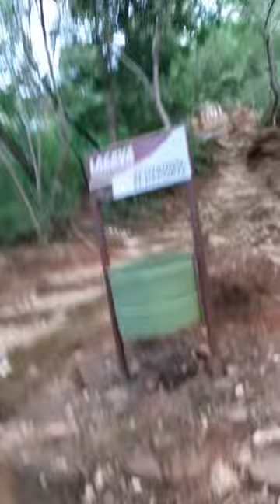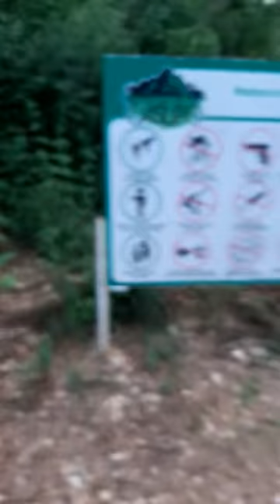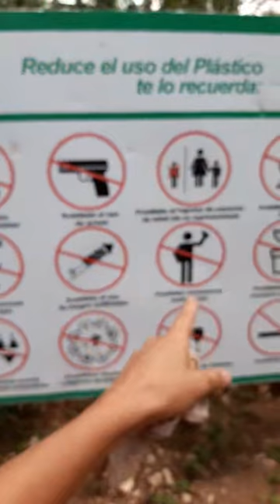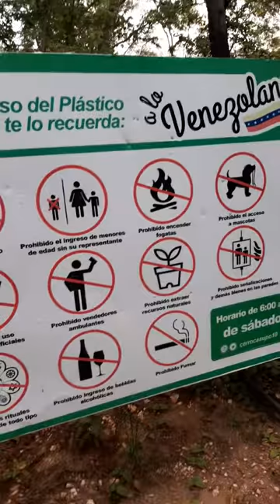El cerro el casupo en la matrix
Subiendo el cerro el casupo y hablando de la matrix